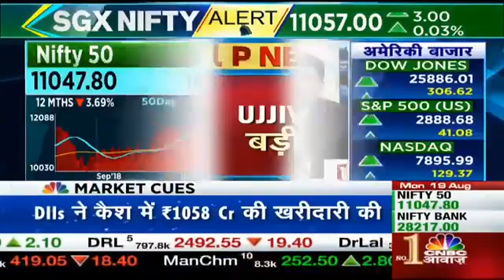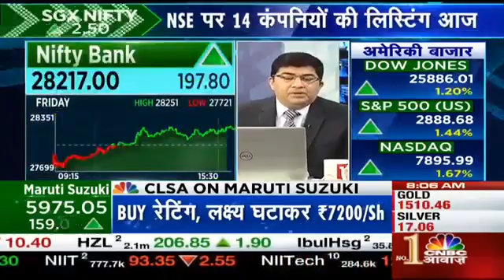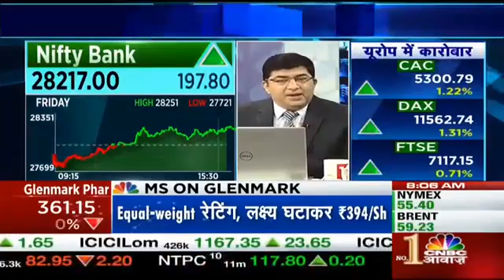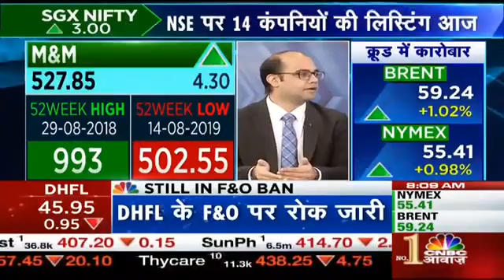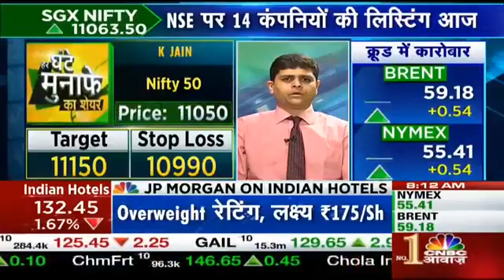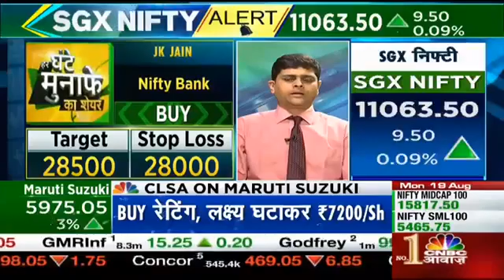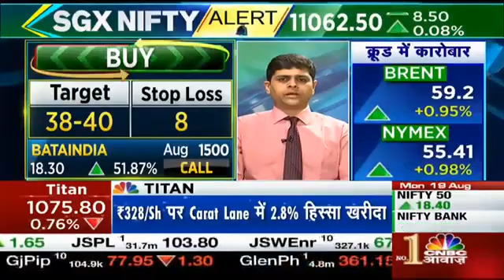Ujjivan_Finance_पर_ब्रोकरेज_हाउसेज🔥🔥